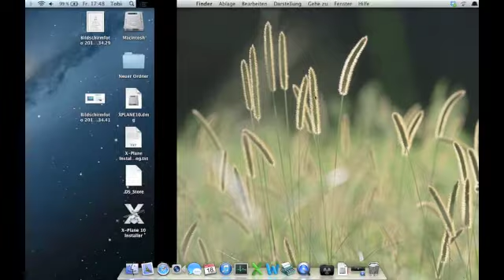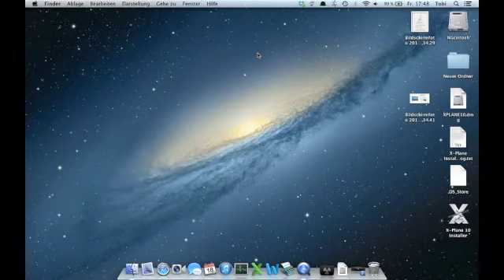MAC OS X Grundlagen Teil 1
Ich möchte Euch in einer kleinen Videoreihe in den kommenden Wochen ein paar grundlegende Eigenschaften und Bedienungen des MAC Betriebssystem vorstellen.
Dies ist Teil 1 und erklärt kurz den Schreibtisch und die Mission Control sowie dessen Möglichkeiten.

Bitte kommentiert, was man besser machen kann. Seid fair!

Aufgenommen mit: QuickTime Bildschirmaufnahme

Die Rechte an denen im Video gezeigten Funktionen liegen bei Apple Inc.